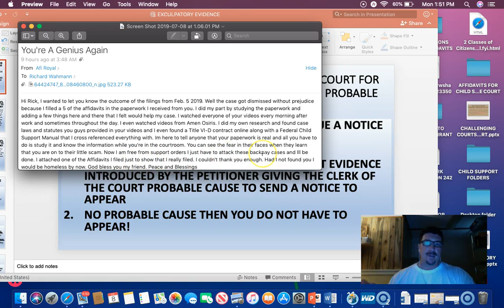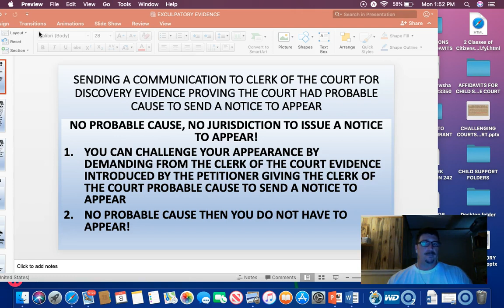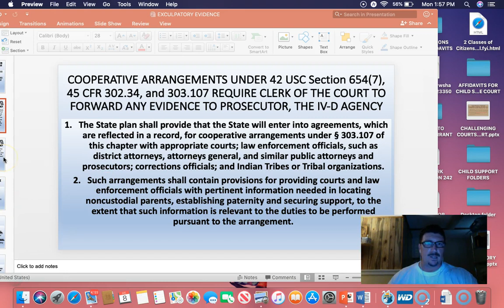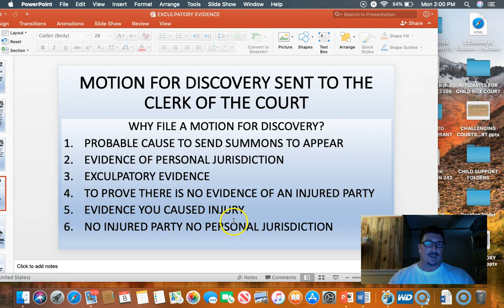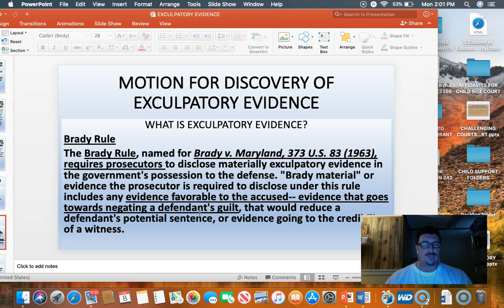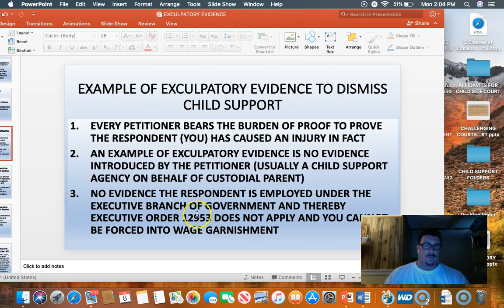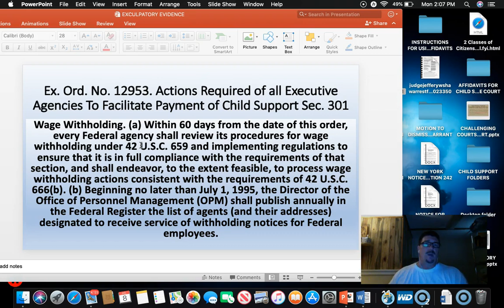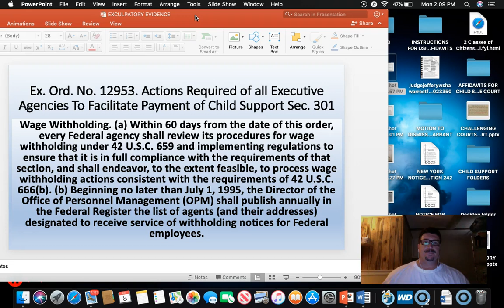DEMANDING THE CLERK OF COURT TO PROVIDE EVIDENCE OF PROBABLE CAUSE TO ORDER YOU TO APPEAR IN COURTEA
DEMANDING THE CLERK OF THE COURT TO PROVIDE EVIDENCE INTRODUCED BY THE PETITIONER GIVING THE CLERK OF THE COURT PROBABLE CAUSE TO ISSUE A NOTICE TO APPEAR REQUIRING YOU TO APPEAR INVOLUNTARILY. NO PROBABLE CAUSE AND YOU DO NOT HAVE TO APPEAR.